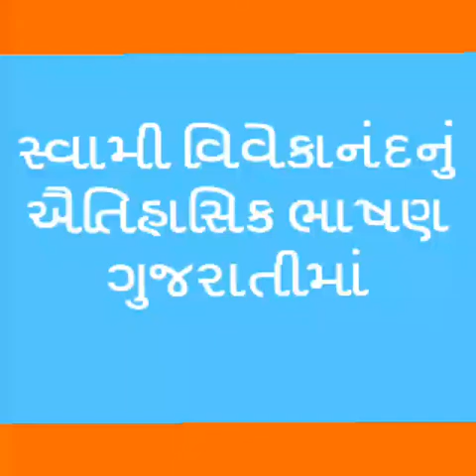Swami vivekanand shicago lecture in gujarati by kardam modi Patan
Swami vivekanand, shicago lecture, first lecture, gujarati,Kardam modi,patan,historical lecture